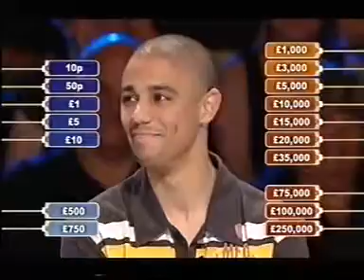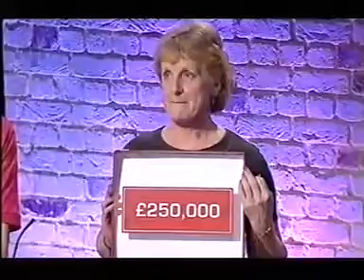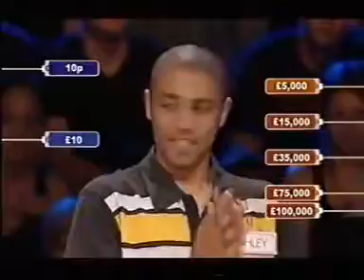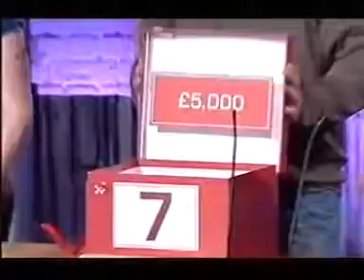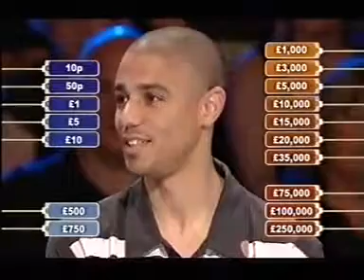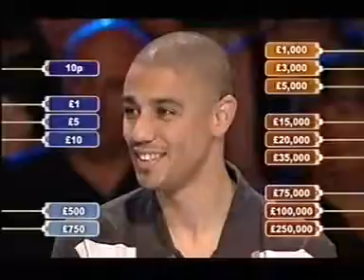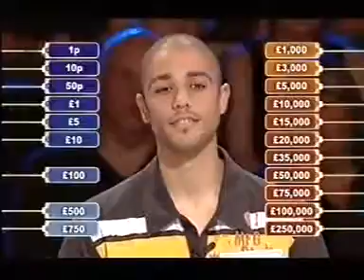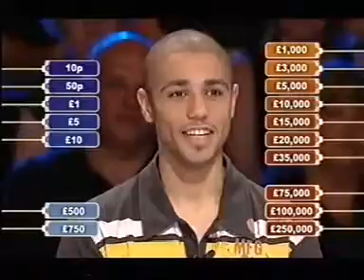Deal or no Deal September 28th 2006 Ashley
Deal Classics 2006.